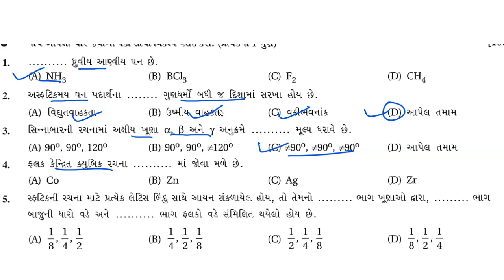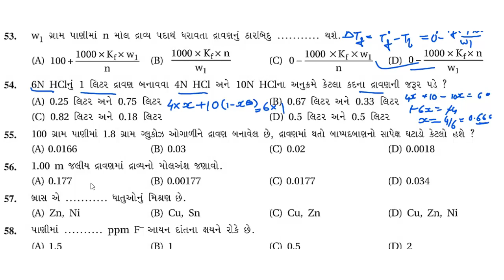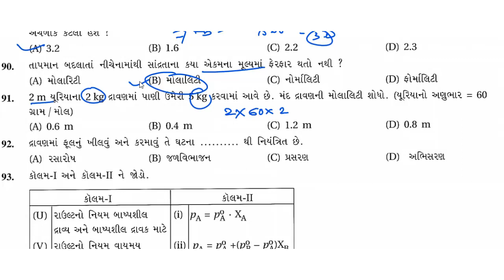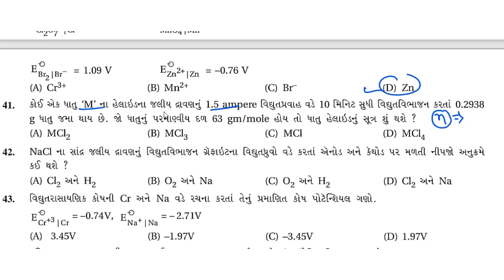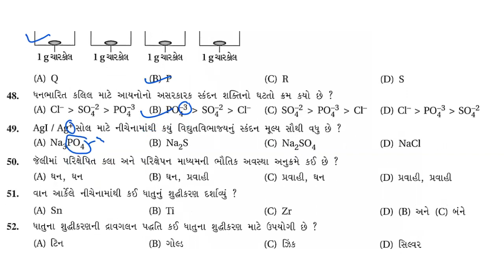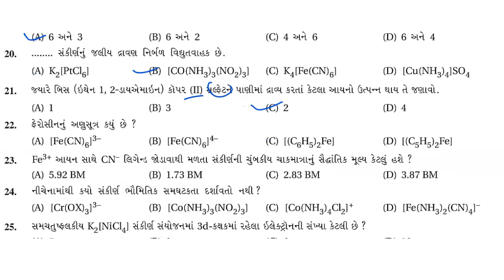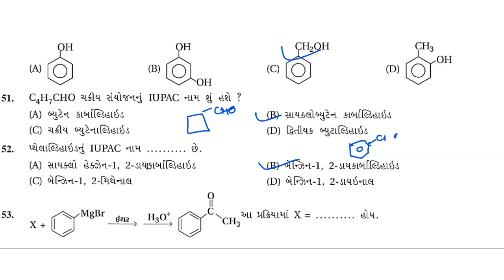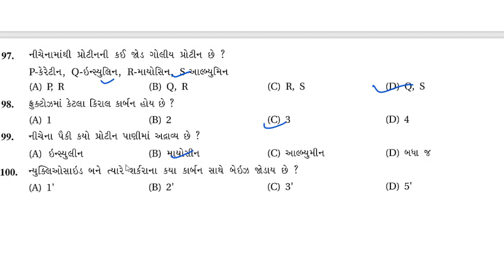700 MCQ PRACTICE GUJCET #2021 CHEMISTRY GUJARATI MEDIUM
700 MCQ PRACTICE GUJCET #2021 CHEMISTRY GUJARATI MEDIUM @CHEMISTRY J.S